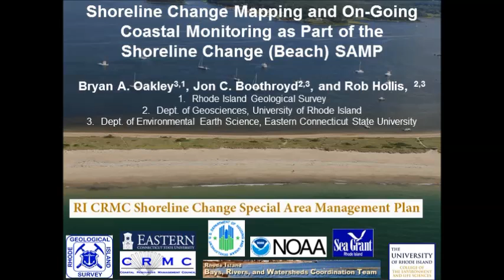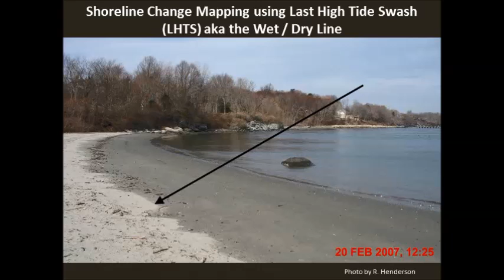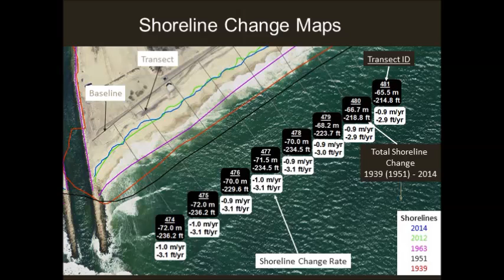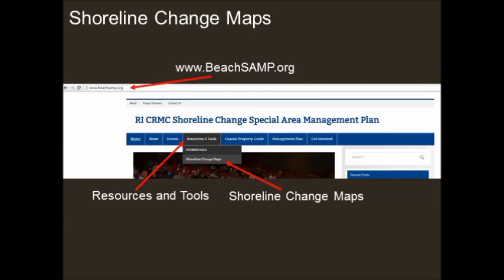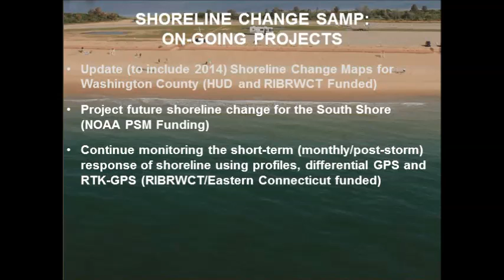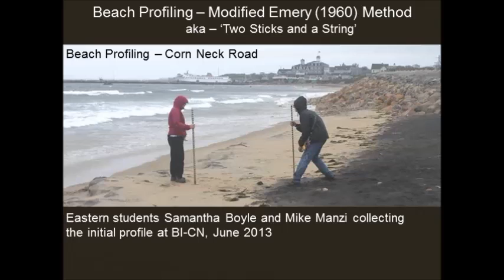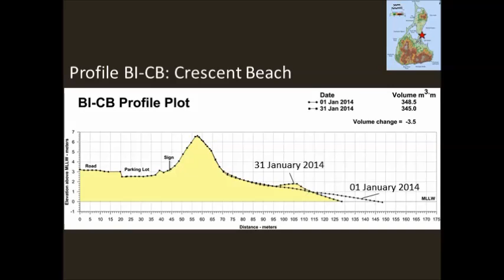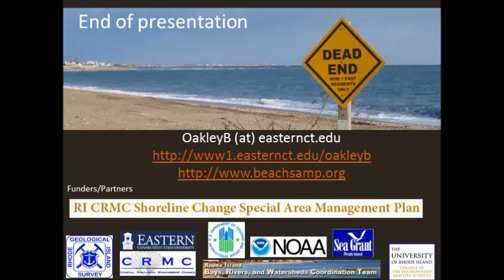Section 2 Shoreline Change Mapping SLAMM Tools for Adaptation part 1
July 2015 Beach SAMP Stakeholder meeting.  Update on Beach SAMP tools.